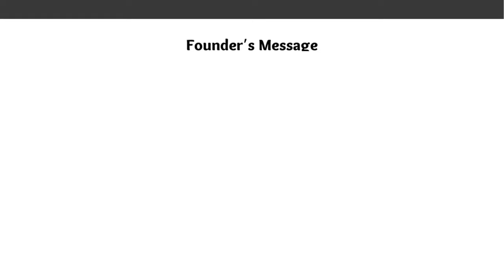Dr. Divya Bharti | Faculty's Introduction | B.C.E. BHAGALPUR | Campus T.V. & Radio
This video will give you an inside view of richness of Bhagalpur college of engineering and make you familiar to the faculties teaching here.

Special thanks to:

Speaker: Asst. Prof. Dr. Divya Bharti